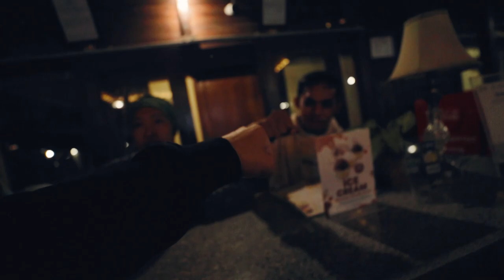East Java - Cinematic Vlog 2022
Earlier this year we sent it on a last minute trip to East Java, no plan, no idea of what was there, just fully winging it! This video is a story of how that 3 day trip went and what we got up to :))

Big ups to CJ Blardony, James Yorke and our driver Putu for making this a trip to remember!